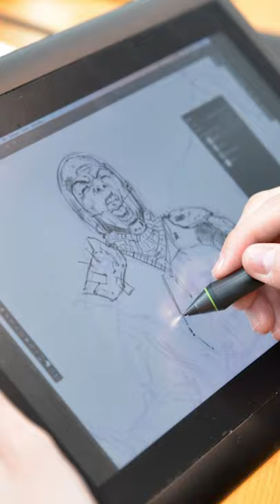TOP 6: BEST Drawing Tablets [2021] | Student Edition!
🠺 Wacom DTK1660K0A
🠺 Wacom PTH860
🠺 XP-PEN Artist12 Pro
🠺 Wacom Intuos CTL4100
🠺 iPad Pro
🠺 Surface Pro 7

TIMESTAMPS

Hello, peeps. Today we'll take a look at the best Drawing Tablet in the market. I made this list based on my favorite, and I'm trying to help you find the right one for your needs. Let's get started.

1. Wacom DTK1660K0A

Whether you’re still creating on paper or using a pen tablet, Wacom Cintiq’s seamless interaction between pen & display will feel natural and take your skills to the next level. With vibrant color and HD clarity, together with Pro Pen 2, Wacom Cintiq 16 offers a natural drawing experience for students & casual artists who want to transition to creating directly on the screen.

2. Wacom PTH860

Wacom Intuos Pro is one of the most OK creative pen tablets to date. With built-in Bluetooth connectivity, 8192 pressure levels, and a sleek design, it's redefining the standard in professional-grade pen tablets. The Wacom Pro Pen 2 gives you Wacom's most accurate and advanced pen performance and realistic pen-on-paper feel.

3. XP-PEN Artist12 Pro

The Artist12 Pro drawing tablet pairs a superb color accuracy of 72% NTSC with a 178-degree viewing angle and delivers rich colors, vivid images, and vivid details in the broader view. Your creative world is now as powerful as it is colorful!

4. Wacom Intuos CTL4100

The Wacom Intuos is designed for those new to drawing, writing, or editing photos on their computer or Android smartphone/tablet. Bring your wildest ideas to life with a lightweight digital pen and downloadable software. Wacom Intuos has everything you need to get creative digitally.
5. iPad Pro

The iPad Pro wants to be more than a quasi-computer. Up until now, the iPad Pro has been more like a tablet on steroids, beating a lot of laptops on speed and battery life but certainly not on computing comfort.  iPadOS now fully supports cursor input, and there's a new Magic Keyboard with a trackpad and satisfying scissor switches.

6. Surface Pro 7

The Surface Pro 7 is an  Ultra-Light and Versatile Tablet that can be used  At the office or home. New Surface Pro 7 adapts to the way you work with laptop-to-table versatility. And now, it delivers more power than ever, with a laptop-class Intel Core processor, all-day battery, Instant On, and improved graphics - plus more multitasking connections, including both USB-C and USB-A ports.

Want to know the best in technology ever? Tech Hack is your perfect fit. Tech Hack youtube channel showcases everything-from gaming computers to smartphones and everything in between. Learn all new things on tech trends, innovative gadgets, and everything about technology. We provide you a collection of tech videos that unbox the coolest tech gadgets, best tech gadgets to buy, tech desk gadgets, top gadgets, tech reviews, and what more!
Know the latest trends in Science, Technology, Social Media, and Electronics across the globe. @techhack#